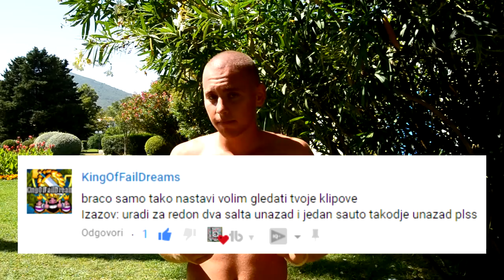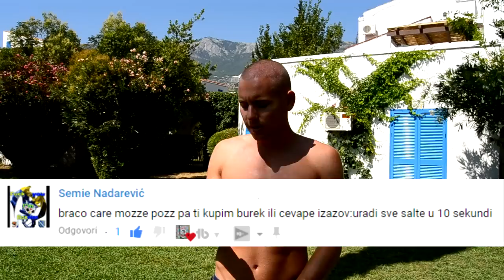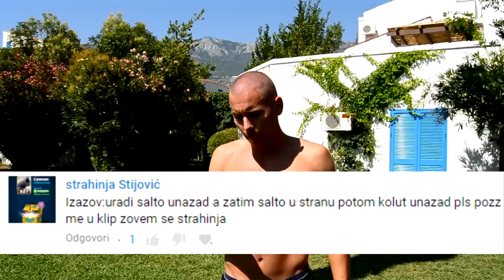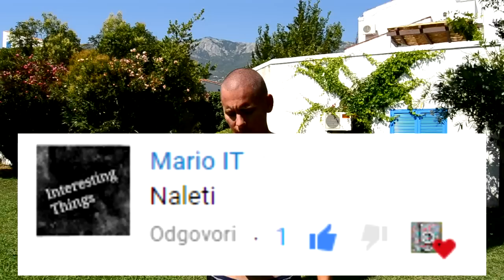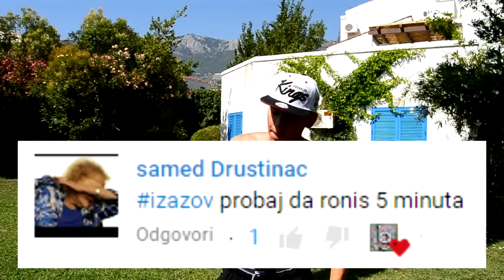IZAZOVI COBRU 19. | Napravi selfie dok radiš salto!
IZAZOVI COBRU 19.
 Da daa vratio se jedan morski klip iz Budve! xD
A vi pisite izazove koje cu raditi u kuci!! :D